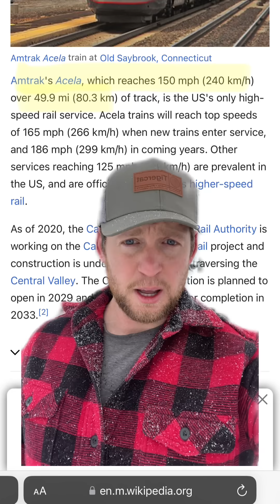Why Is High-Speed Rail Not a Reality in North America?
With the harsh winter weather causing highway closures, accidents, and canceled flights, it's time to question: Why doesn't North America have high-speed rail? In this video, we explore the stark contrast between North America's infrastructure and the advancements in high-speed rail seen in other parts of the world.

🚅 Topics Covered:

Weather-Proof Solution: Trains don't care about snow, wind, or rain, and a high-speed rail system could be a game-changer in regions affected by extreme weather.

Global Comparison: We compare North America's rail infrastructure with China and Europe, highlighting the extensive networks and faster speeds in other countries.

Time-Saving Travel: A look at how high-speed rail could turn long, hazardous drives into quick and efficient trips.

Investing in Infrastructure: We discuss the lack of significant infrastructure development in North America in the past few decades.

Environmental Impact: We analyze the CO2 emissions of various modes of transportation, showing how high-speed rail is a more eco-friendly option.
Comfort and Convenience: High-speed rail offers comfort, the opportunity to work on the go, and a reliable self-driving experience.

🌍 Think Globally: It's time for North America to catch up and invest in infrastructure that not only makes travel more efficient but also reduces our carbon footprint.

👋 Join the Conversation: What are your thoughts on high-speed rail in North America?

🔌 Electric or Diesel-Electric: Your Power, Your Choice 🔌

Edison Motors offers both fully electric and diesel-electric vocational trucks based on customer demands. The onboard generator ensures continuous operation in areas lacking charging infrastructure.

💡 Advantages of Electric: Power, Torque, Longevity 💡

Edison Trucks bring increased power, torque, reliability, and longevity. Inspired by electric freight trains, regenerative ability harnesses energy for efficient uphill climbs.

⚙️ Efficiency Redefined: Diesel-Electric Technology ⚙️

Diesel-electric technology delivers peak load demand energy supply. Batteries initiate movement, and the diesel generator recharges the battery, capturing braking energy for restarts. The generator's constant RPM eliminates turbo lag.